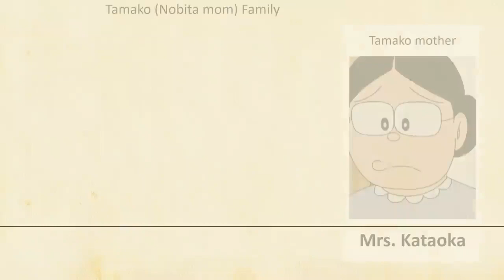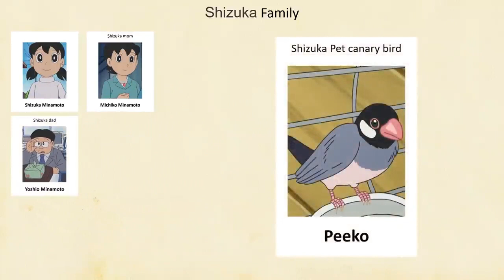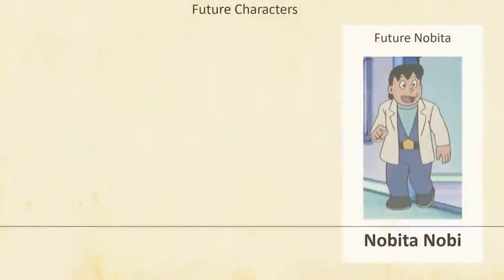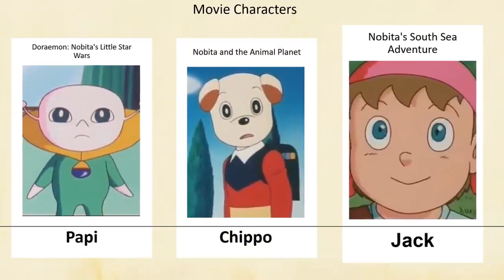Doraemon All character Name list with Hidden Character